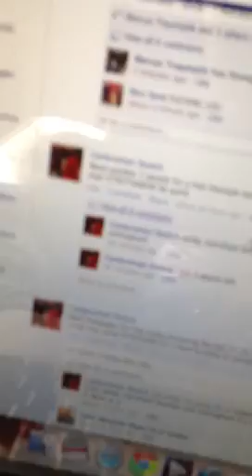Prank no.1 April Fools day - Exclusive accepts paying £200 for a freestyle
April fools day it was just a joke